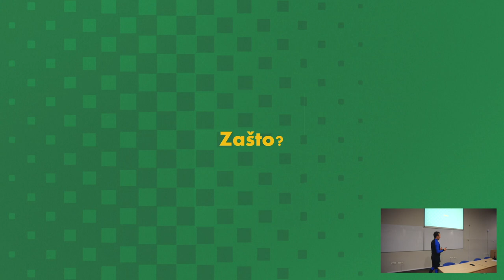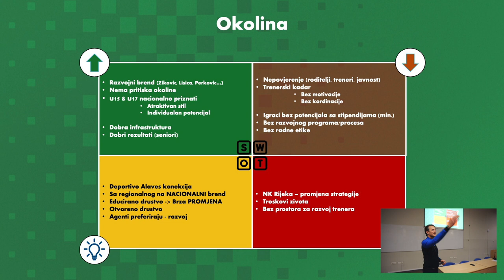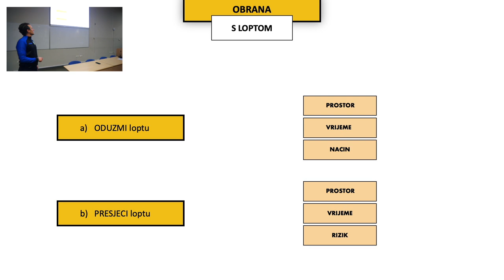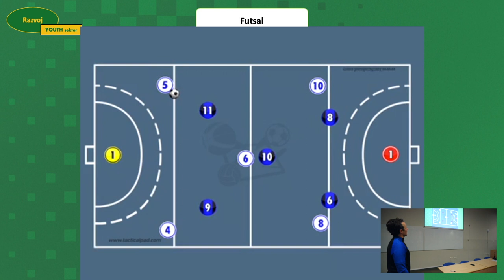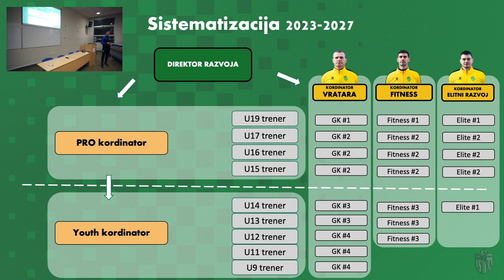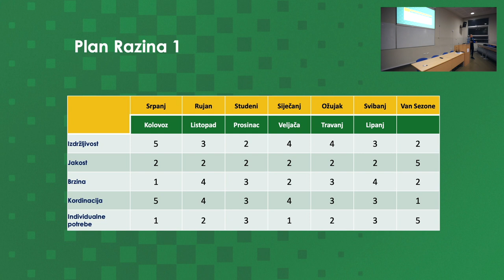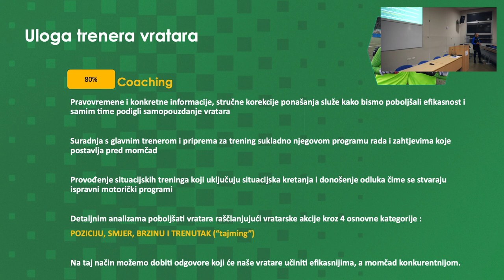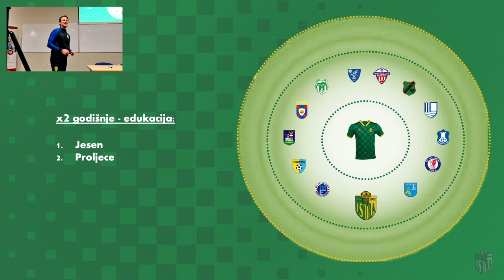Prezentacija strategije omladinske škole Istre 1961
U nastavku pogledajte prezentaciju o strukturi i radu naše nogometne akademije. Predavanje se održalo prošli mjesec na Fakultetu ekonomije i turizma Dr. Mijo Mirković. Govornike je na početku predstavio sportski direktor Saša Bjelanović, a onda su se publici obratili Andro Fistonić (koordinator struke i razvoja), Goran Vujica (koordinator vratara) te Mario Jovanović (koordinator kondicijske pripreme).